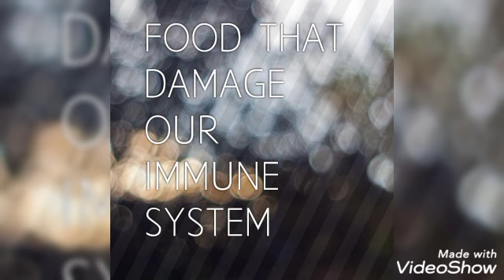how to improve your immune system a short and cute video pls support guys